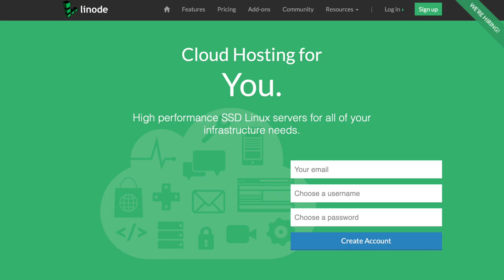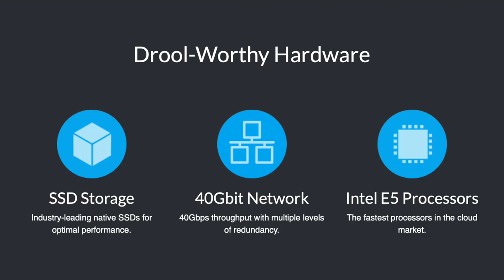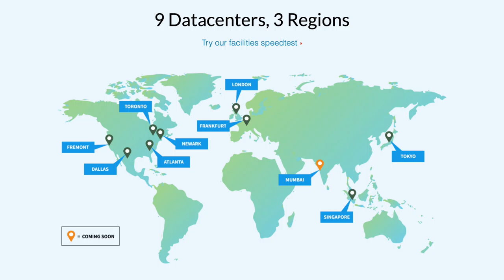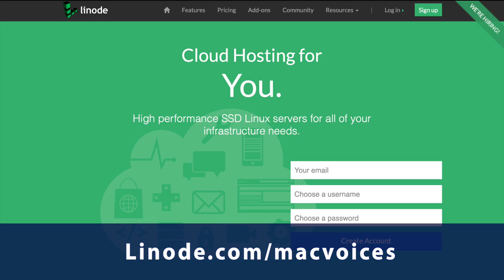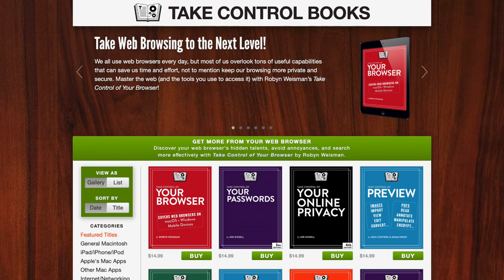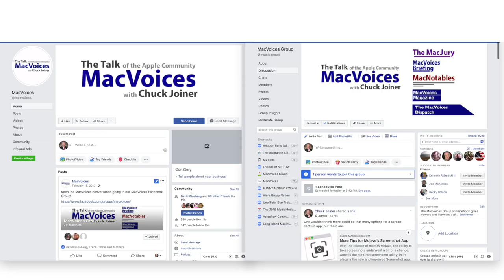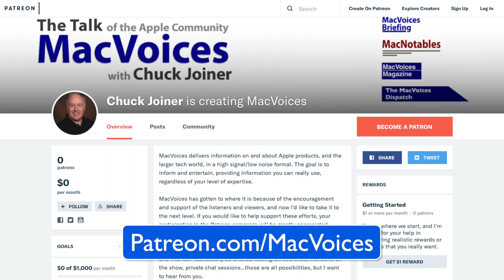MacVoices #19138: Robyn Weisman Helps You Take Control of Your Browser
Robyn Weisman has released her first Take Control book, Take Control of Your Browser, to help us get the most out of one of the most-used applications on your devices, no matter which one you prefer. In her first time on MacVoices, Robyn explains why she wanted to author this book, discusses what browsers she uses, and then digs in to some specific topics. Bookmarks, tabs, extensions are all options that you may not be using to their fullest. Robyn will help you surf faster, better, and more efficiently.

This edition of MacVoices is supported by Linode, high performance cloud hosting and virtual servers for everyone. To take $20 off your first order, visit

Guests:

Robyn Weisman is a longtime technology writer, mostly focused on the enterprise IT space. A second-generation Los Angeles native and current resident, Robyn earned a BA in American Studies from Stanford University and then an MFA in Screenwriting from USC. She fell into technology writing as a way to support herself after graduating from film school and discovered that it was something she liked doing for its own sake. After covering the commerce angle as a reporter for several years, she turned her focus to the enterprise IT side of the industry. Her move to content copywriting happened organically, after receiving several inquiries from companies she had covered over the years.

After working as a freelance copywriter for general IT and cybersecurity companies, Robyn is now senior content writer at Venafi, a cybersecurity company focused on managing and protecting machine identities such as SSL/TLS certificates and SSH keys. When Robyn isn't working, you can find her hiking local canyons, driving her 1964 Ford Falcon Squire station wagon around town or obsessing about the L.A. Dodgers. She is also the earliest known photobomber, according to several sources. You can reach Robyn via Twitter or via email.

Links:

OneTab for Google Chrome